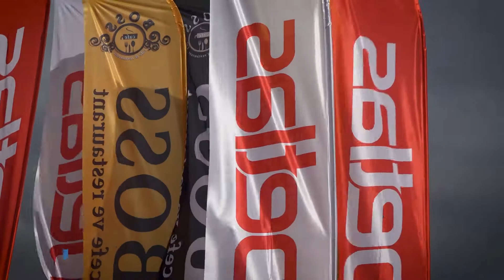Berk İşeri - Hayri Tonoğlu - Suzuki Jimny | 2021 Karabük Offroad